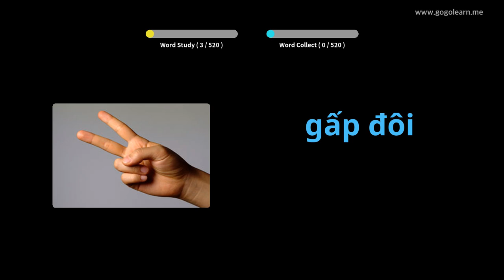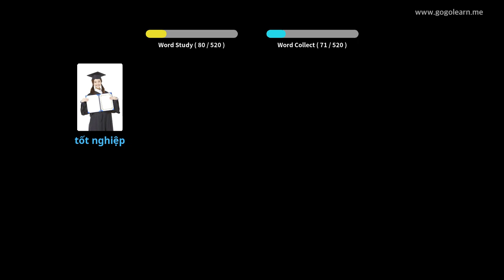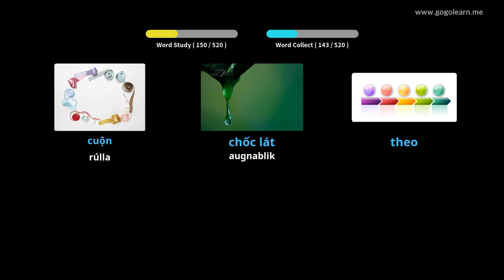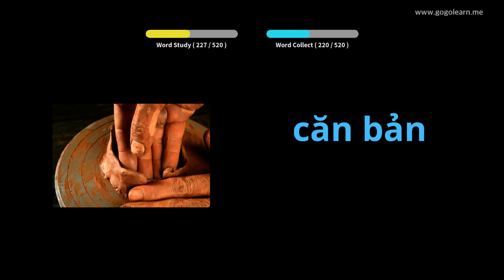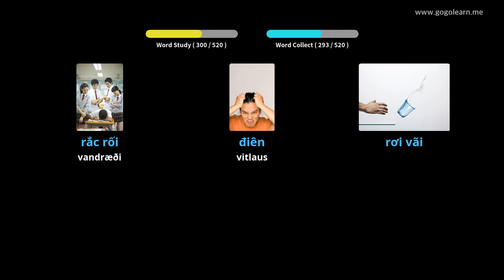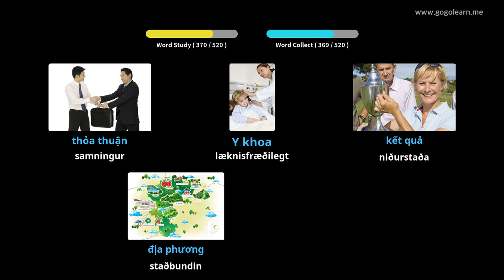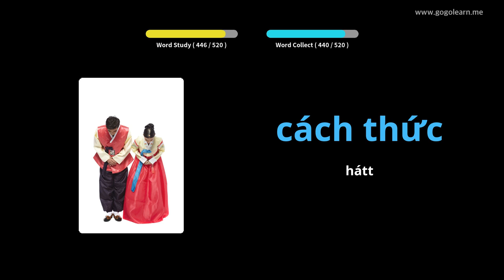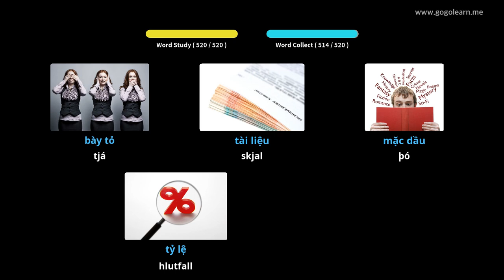Lærðu Víetnamska Í Gegnum Myndir |Víetnamska Orðaforði Miðskólakennari 1 | Golearn